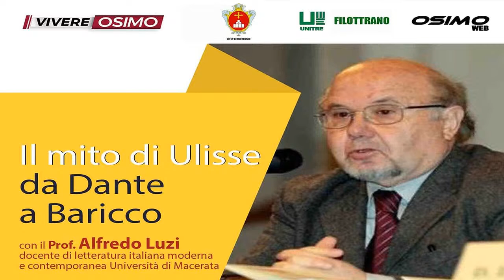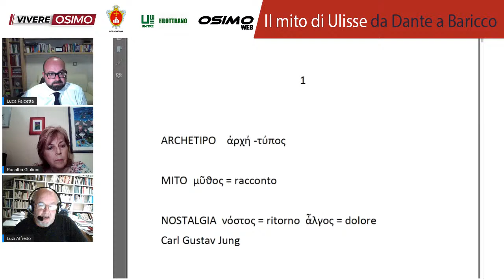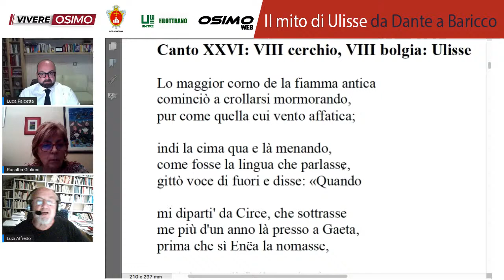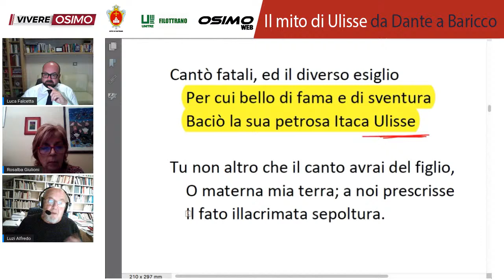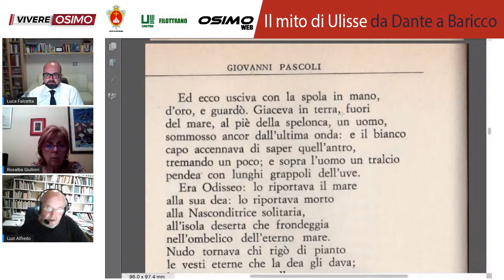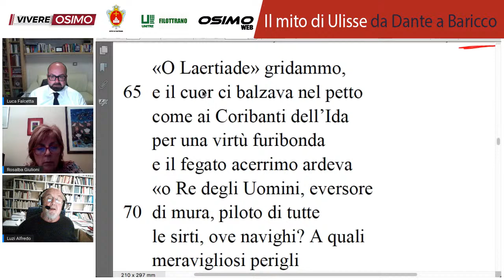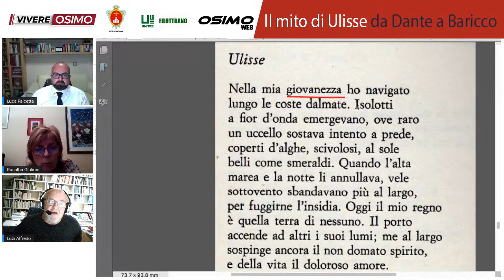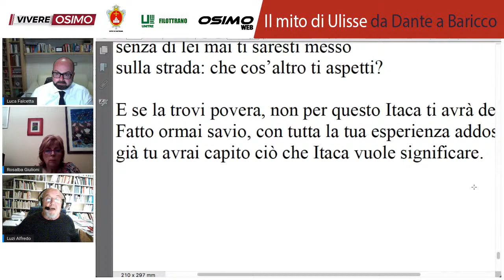Il mito di Ulisse, da Dante a Baricco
Proseguono le lezioni online a cura dell’Unitre Filottrano: il Prof. Alfredo Luzi, docente di  letteratura italiana moderna e contemporanea all'Università di Macerata parlerà del mito di Ulisse da Dante a Baricco, proponendo un lungo viaggio attraverso le opere di numerosi autori in cui approfondirà l’archetipo dell’eroe di Itaca.